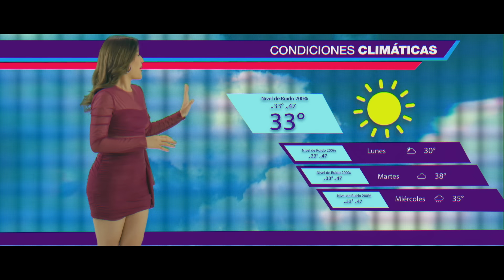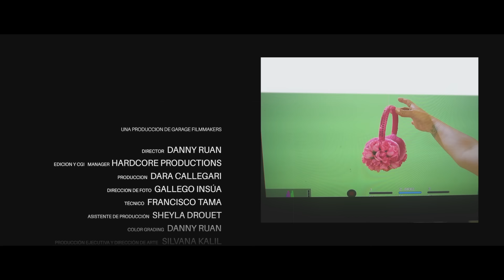Mar Rendón - Solo Ruido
¡Escucha “Solo Ruido” en tu plataforma favorita!